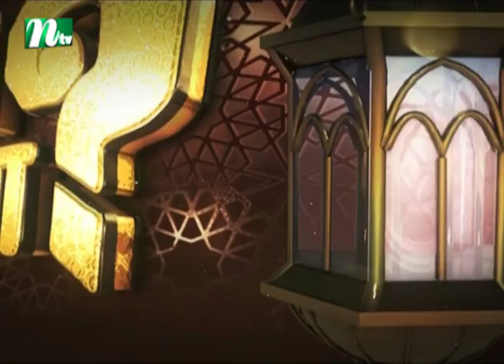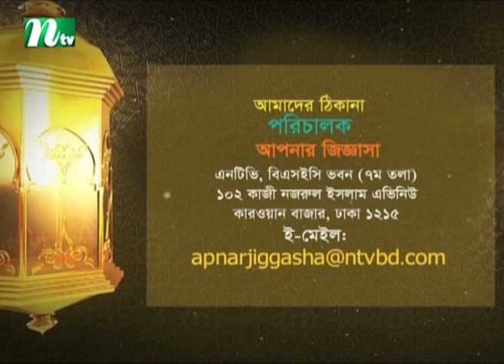Apnar Jiggasa | আপনার জিজ্ঞাসা | EP 2323 | Islamic Talk Show